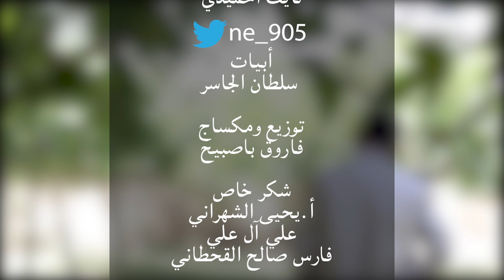افلا_تتفكرون 203 : كان محمد